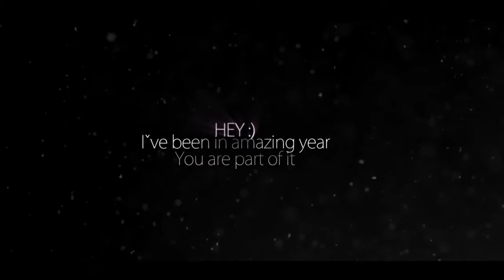What was in year 2014 - PF 2015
:) Happy new year :) Enjoy your last 3 hours :D